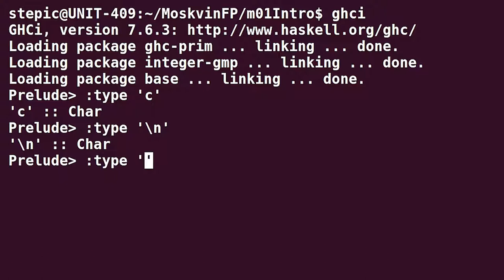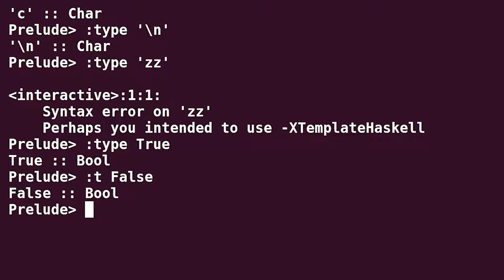Haskell для начинающих - #17 урок. Вывод типа выражения